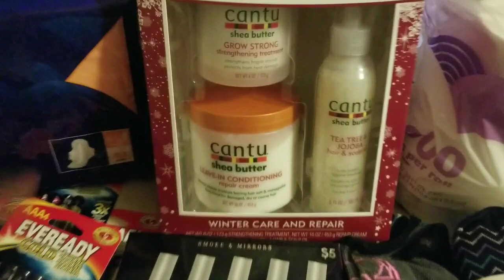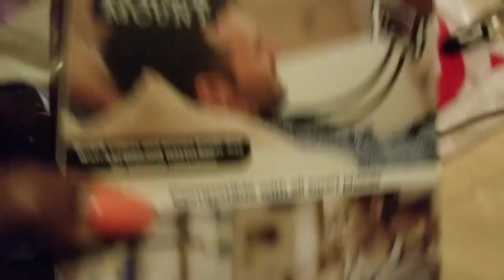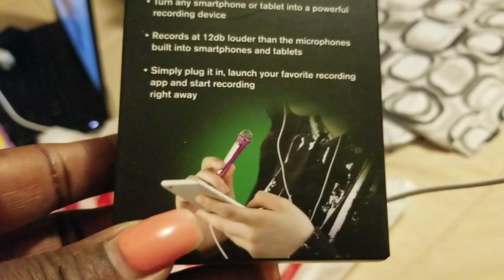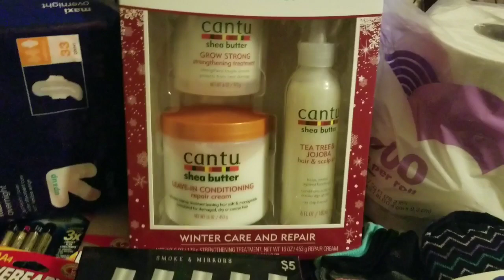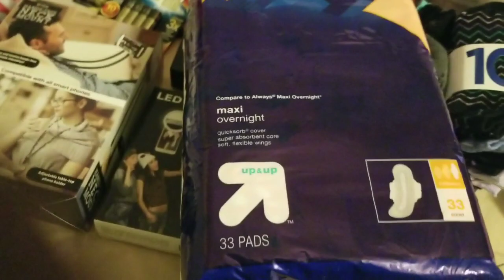VLOGMA 23, MINI Shopping HaulTarget, 5 Below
Must give a major shout out to
TooSushi for my Into/Outro ♥️ (my phone compressed the video...the issue was fixed in future videos my intro/outro will be full screen)!